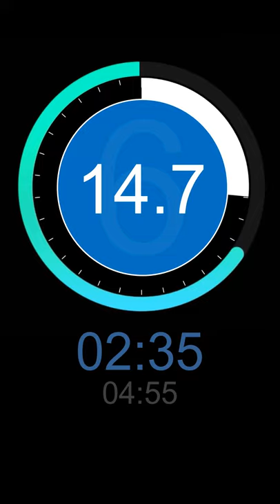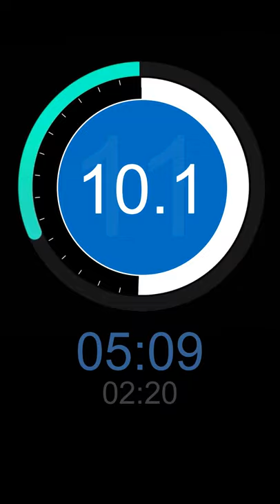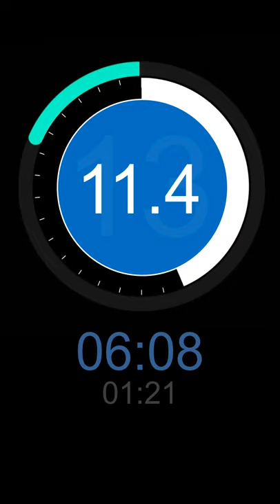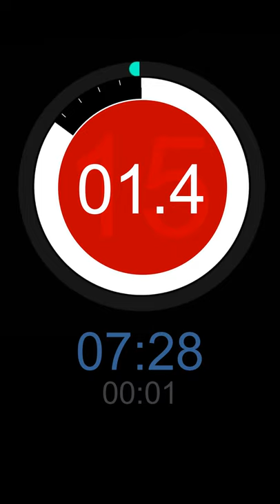Interval Timer - 20 Seconds timer 10 Seconds rest 15 Sets HD 4K Gym Workout Fitness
30 Seconds countdown timer with 10 Seconds rest 15 Sets | Free to use

German 20 Sekunden Countdown-Timer | Kostenlos zu benutzen

Italian Conto alla rovescia di 20 secondi | Gratuito da usare

Russian Таймер обратного отсчета 20 секунд | Бесплатное использование

Spanish Temporizador de cuenta regresiva de 20 segundos  | De uso gratuito

Urdu 20 سیکنڈ کی الٹی گنتی ٹائمر | استعمال کرنے کے لئے آزاد

Arabic 20 ثواني للعد التنازلي  | مجاني للاستخدام

Filipino 20 Segundong countdown timer na  | Libreng gamitin

Polish Minutnik 20 sekund  | Bezpłatne w użyciu

Bengali 20 সেকেন্ডস কাউন্টডাউন টাইমার  | বিনামূল্যে ব্যবহার করুন

Portuguese Temporizador de contagem regressiva de 20 segundos | Livre para usar

Turkish 20 Saniyelik geri sayım sayacı  | Kullanmak ücretsiz

French Compte à rebours de 20 secondes | Utilisation gratuite

Indonesian Penghitung waktu mundur 20 detik  | Gratis untuk digunakan

Gujarati 20 સેકન્ડ્સ કાઉન્ટડાઉન ટાઈમર  | વાપરવા માટે મફત

Persian تایمر شمارش معکوس 20 ثانیه | استفاده رایگان

Hindi 20 सेकंड की उलटी गिनती टाइमर | उपयोग करने के लिए नि: शुल्क